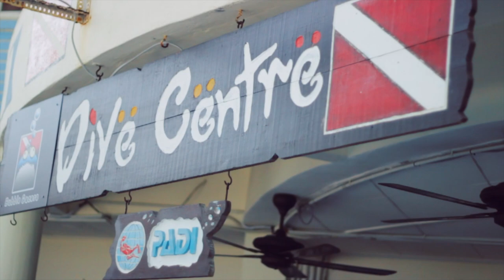The challenge to be a freediver isn't as easy as many expect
To be a freediver, that can gracefully move under waters isn't what we think it is. It requires great mental strength and physical fitness and endure such a challenging situation to hold one single breath and to freedive to challenge depth and water pressure. The key to be a freediver is to really enjoy and relax and experience the moment of freediving. being a freediver allows one to understands his/her body further and push limiting believes that one had set in their mind for a long time.
freediving isn't as leisure as scuba diving. But the satisfaction of becoming a free diver is mesmerising and magical. Being able to hold breath and free dive without the attachment of heavy scuba tanks is a totally another level of under water experience. The best way to become a freediver is to experience.

This video is a about a journey of a person with absolutely zero knowledge about free diver or freediving until the day he dips himself into the open waters, learn the best way to be a freediver. Watch how Kionz go through the entire freediving lessons and certification journey.

if you would like to know more about other freediving or freediver related videos, Kionz also has a channel that reviews the Salvimar one plus freediving computer watch

The video and the freediving certification was done in the beautiful redang island Malaysia. And if you would like to book a great resort in redang, here are a few great suggestion.